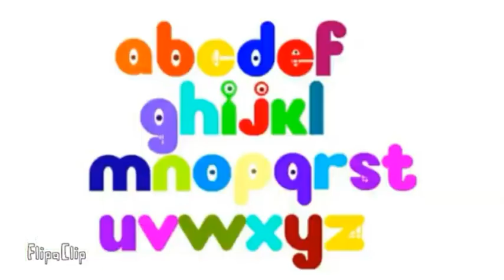F For Boris & Meet Nick R Boris On Letter F (UNFINISHED)